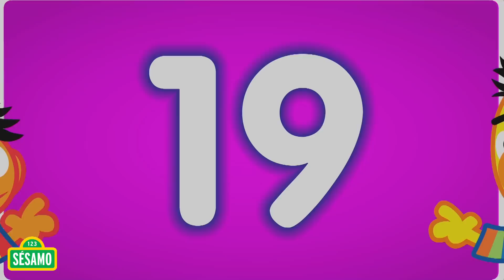Sésamo: Beto y Enrique y el baile del número 19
¡Es hora de contar con tus amigos Beto y Enrique! Diviértete con este baile de tap contando hasta el número 19.